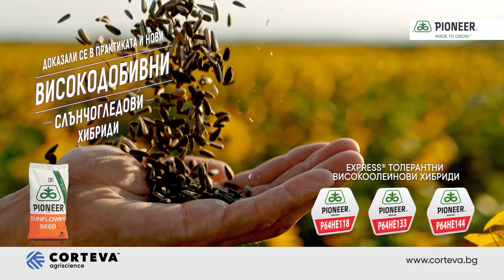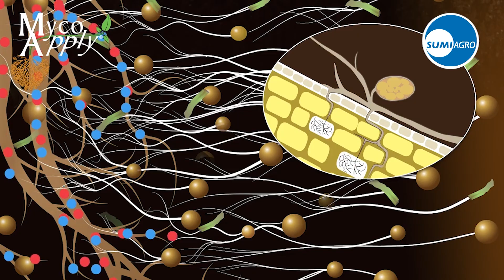АГРОФОРУМ: Как Франция ще насърчава своите биопроизводители от 2023 г.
И още: Местните сортове грозде придават идентичност на родните вина